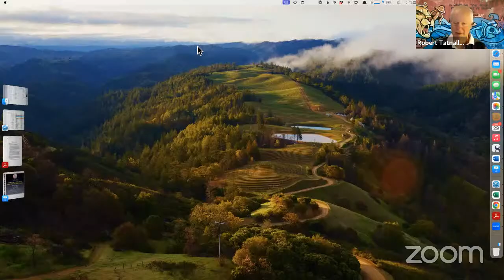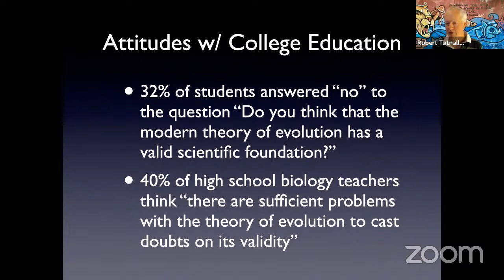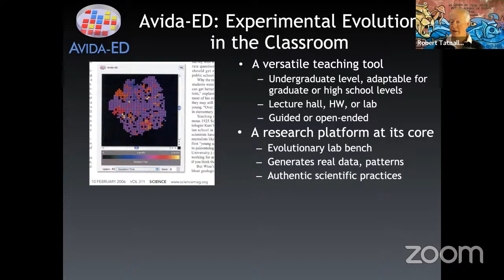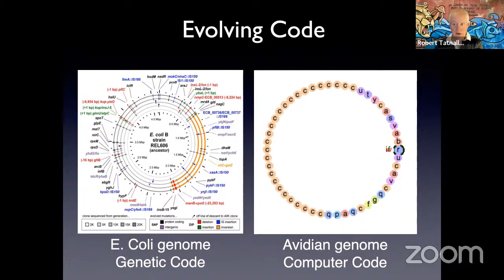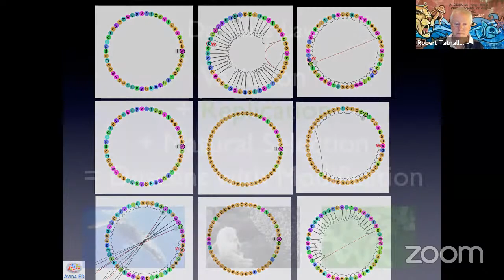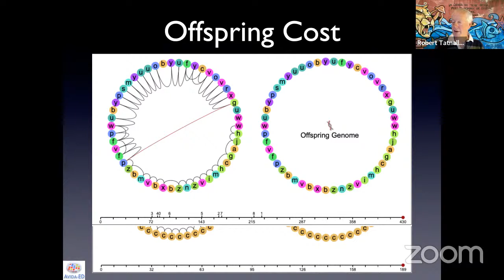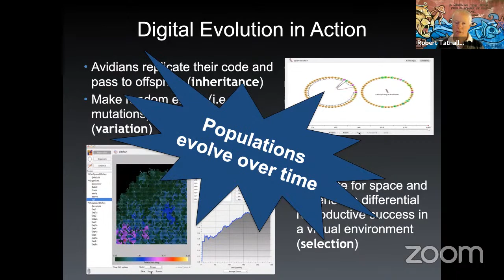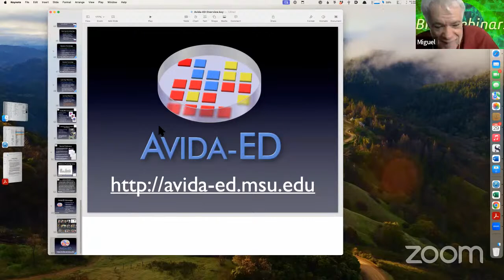BrazWebinars: Dr. Robert Pennock, Michigan State Univ. USA